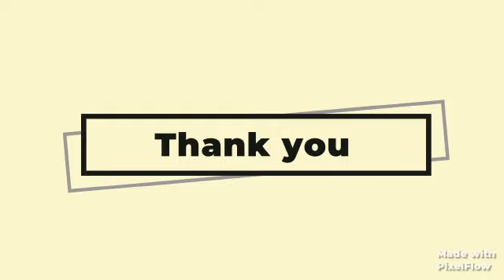Blue Curacao Lemonade | Instant Refreshing Summer drink | Blue Lagoon Mocktail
aloo pakora recipe I Potato Chips Pakora I potato snacks recipes | Aloo Ke Pakoray By Rameen Mujeeb

Make Suji Halwa in just 15 Minutes | Shuji Halwa Recipe | Quick Rava Halwa Recipe, Rameen Mujeeb